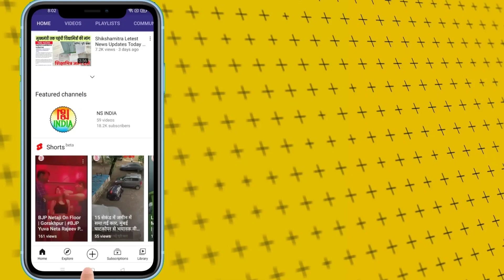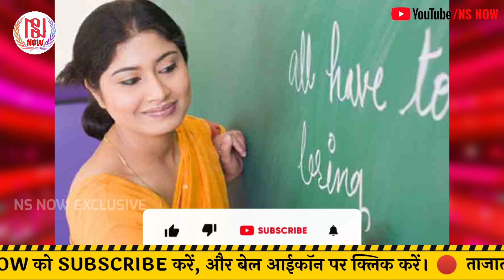शिक्षामित्रों और अनुदेशकों के 16 जून से पढ़ाने को लेकर संशय | Shikshamitra Anudeshak Letest News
उत्तर प्रदेश के परिषदीय विद्यालय तो 16 जून से खुल ‌रहें हैं, पर शिक्षामित्रों और अनुदेशकों के पढ़ाने को लेकर संशय बरकरार है.
देखिए पूरी रिपोर्ट 🗞️